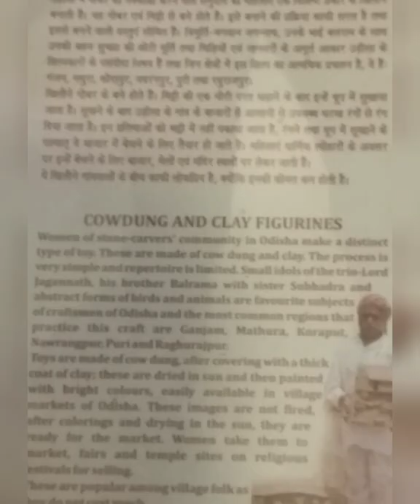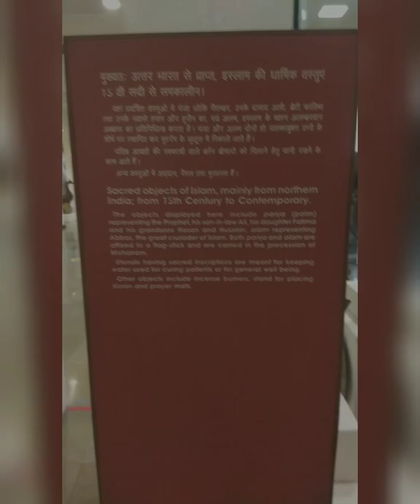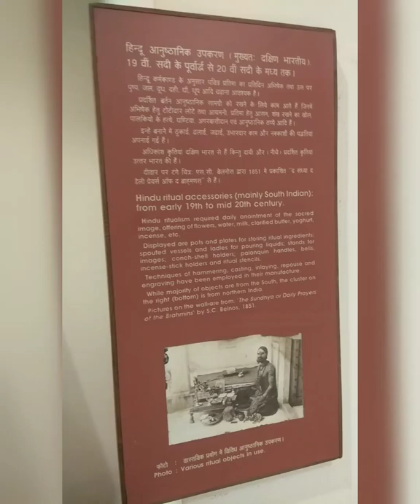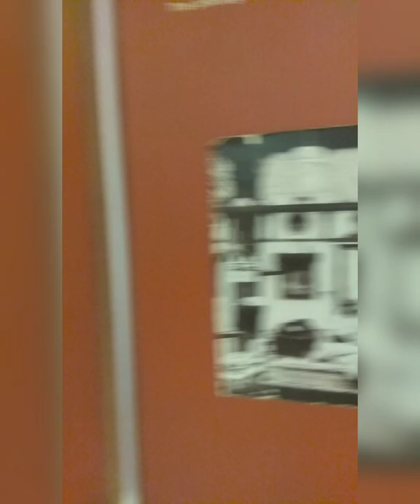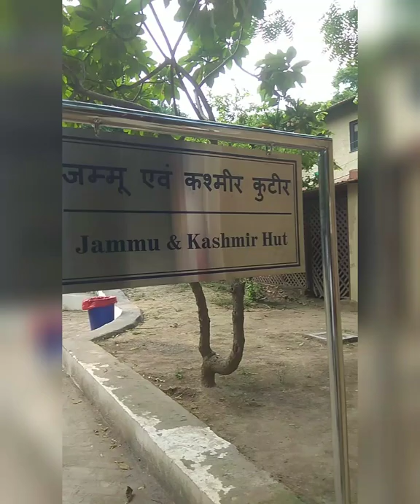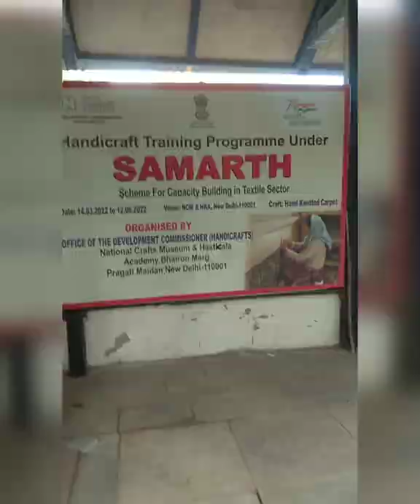National Crafts museum and Hasthkala Academy , New Delhi .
near to supreme court of india (walking distance )

some crafts shops are there , we find manipuri shawls ,dupatta, bags etc, rajasthani crafts , benga tribal paintings wall posters , kadhi clothes and many more things .

ancient statues , madhubani paintings , ancient utensils , ancient Treasury boxes , etc. which reflect life style of ancient civilization .

UPSC aspirants , actual all people must visit these type of place ,it's our part , we come to know about how we got evolved , also a live memory sometimes helps us to memorise the things in a better way ,sometimes it helps in answering the  questions in exams .